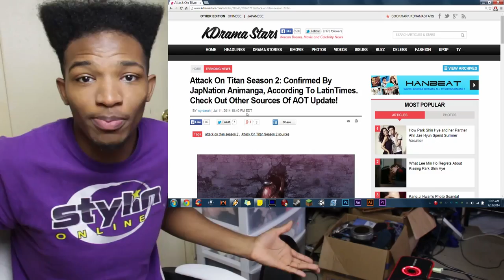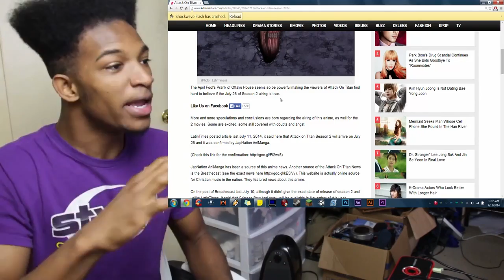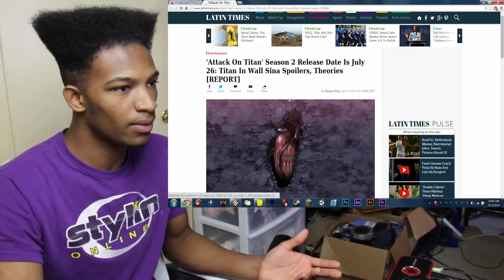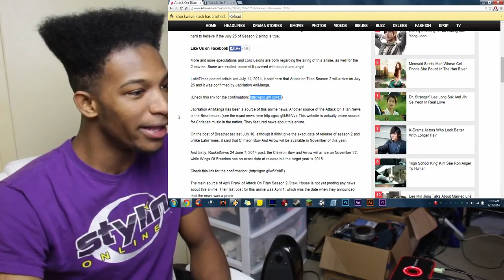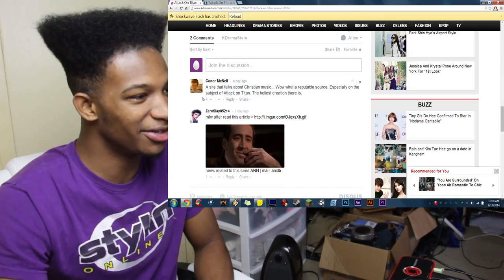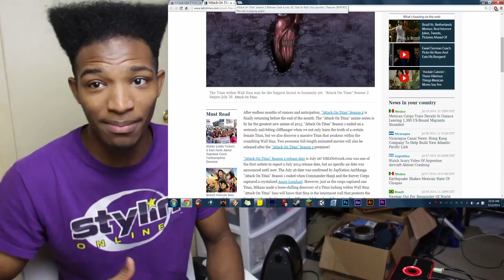Attack on Titan SEASON 2 ANNOUNCED!!!!! (Haha No. Watch to Learn More.)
Original Description: This is bullshite! Check the website out guys.